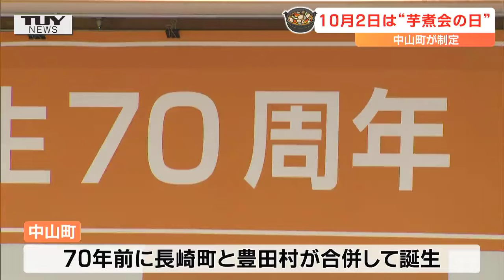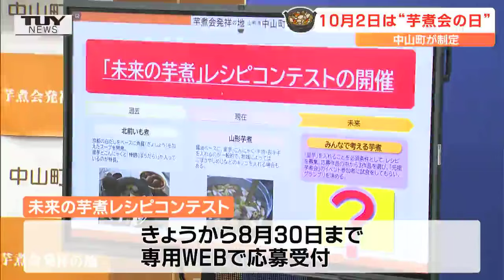町の活性化につながるか！「芋煮会の日」制定 未来の芋煮を考えるレシピコンテストも（山形）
（Nスタやまがた4月9日放送）
今年、山形県中山町が町制施行70周年を迎えるのにあわせ、ある記念日を制定し、9日、日本記念日協会から登録証を授与されました。名物が更なる進化を遂げるかもしれません。
詳細はNEWS DIGでも